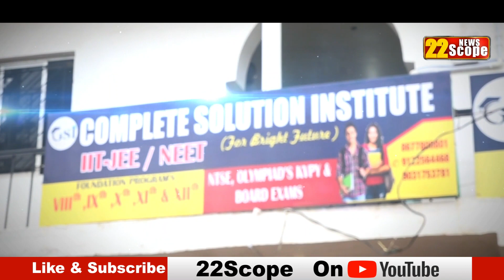राहुल और लालू की दोस्ती पर क्या रहे है नालंदा के लोग, सुनिए | Bihar Politics | Bihar News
Listen, what are the people of Nalanda saying about the friendship between Rahul and Lalu?

राहुल और लालू की दोस्ती पर क्या रहे है नालंदा के लोग, सुनिए

22Scope Live TV | 22 Scope | Hindi News | 22 Scope लाइव

CHANNEL AVAILABLE
JIO TV
VI
ROCK TV